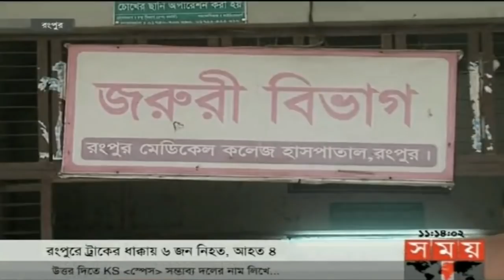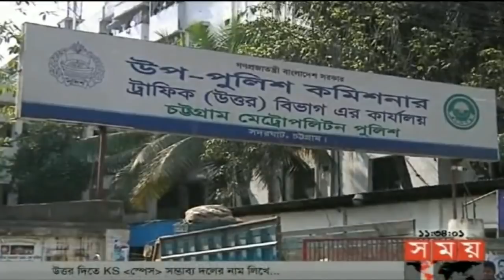সময় সংবাদ | রাত ১১টা | ২৩ জুন ২০১৮ | Somoy tv News Today | Latest Bangladesh News